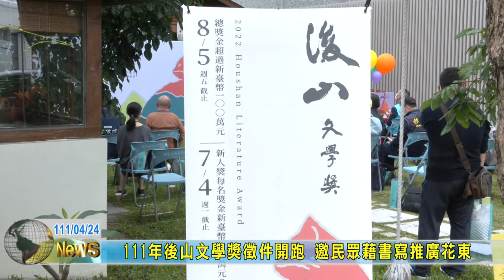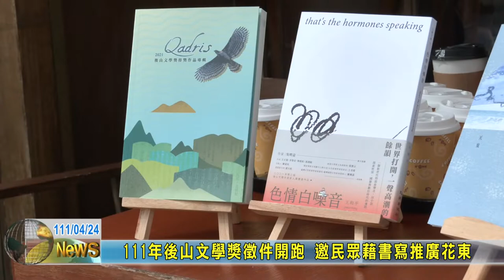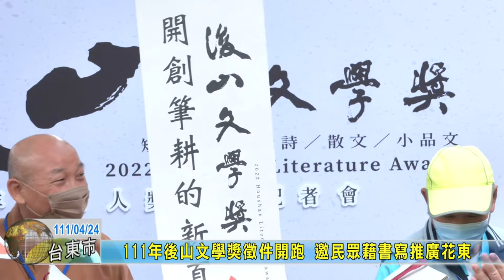20220424 05 111年後山文學獎徵件開跑 邀民眾藉書寫推廣花東